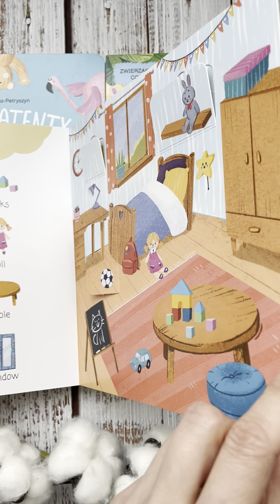Czegoś tu brakuje. Moje pierwsze angielskie słówka. Książka z okienkami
Edukacyjna książka z okienkami z wydawnictwa To Misie Podoba. Czegoś tu brakuje. Moje pierwsze angielskie słówka. To książka z okienkami.

To. Jedna z tych książek, które zachęcają do nauki języka, ale tez po prostu do mówienia i odkrywania, co się kryje pod okienkami.

Maria Lekszycka-Petryszyn zebrała 72 słówka, które dzieci znają z codziennego życia.

Dodatkową zabawą jest budujące koncentrację odkrywanie, które elementy ze słowniczkowej strony ukryły się pod okienkami. Jest w sumie książce 18.

Całość podzielona jest na tematy, a każdy obrazek jest oczywiście podpisany po angielsku.

Odkrywamy, czego brakuje w pokoju, w mieście, na wsi. Poznajemy owoce i warzywa, ubrania, zwierzęta w zoo. Prześliczne ilustracje przygotowała Natalia Berlik.